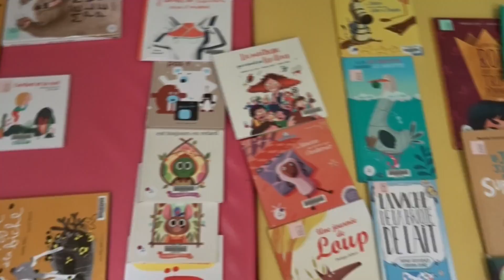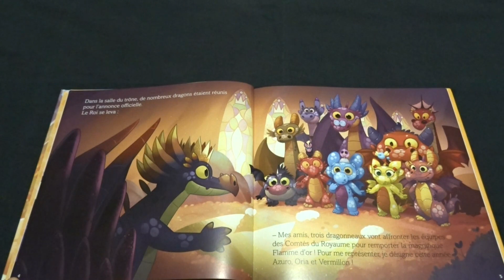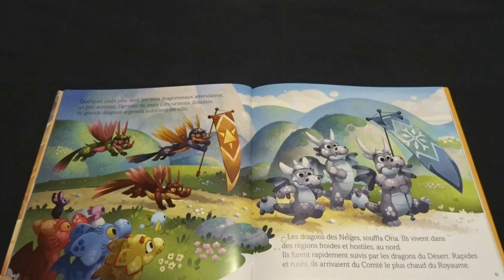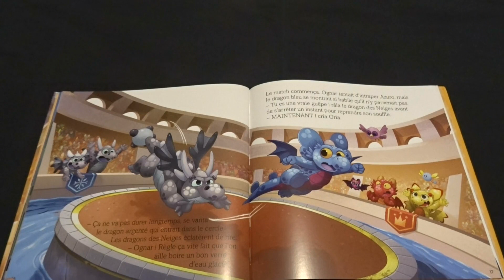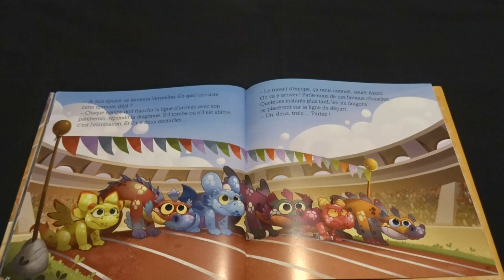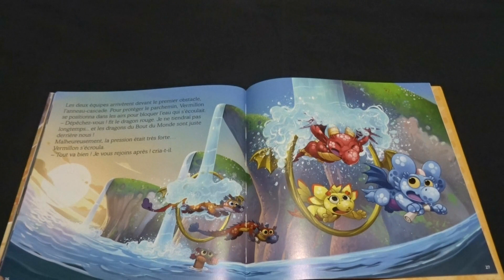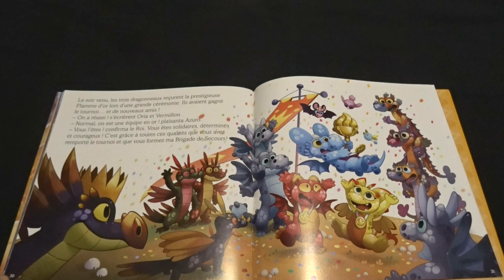Vendredistoire n°185 : Azuro au Tournoi des Dragons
Bienvenue dans ce vingt-neuvième numéro de la saison 4 de notre rendez-vous hebdomadaire du vendredistoire.

Cette semaine Johan vous lit l'histoire "Azuro au Tournoi des Dragons" de Laurent et Olivier Souillé, illustré par Jérémie Fleury (merci à lui pour l'autorisation de lire les histoires qu'il a illustrées) et édité en français par les éditions Auzou depuis mars 2021